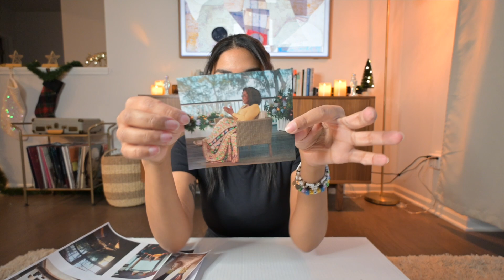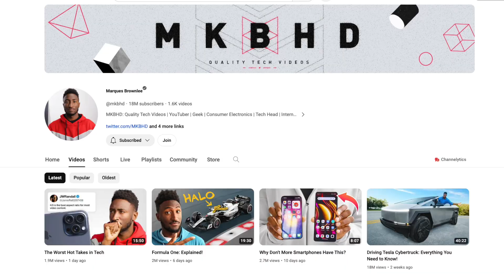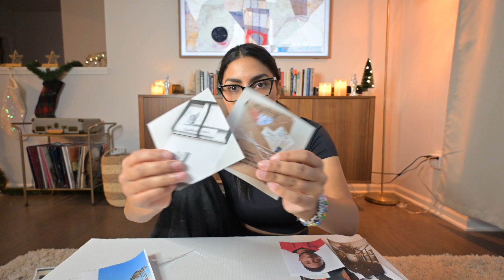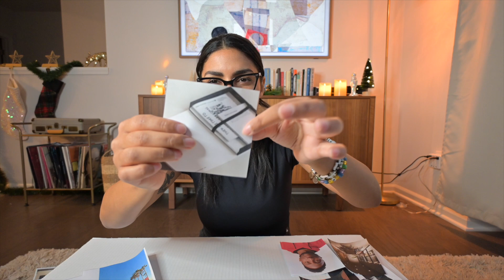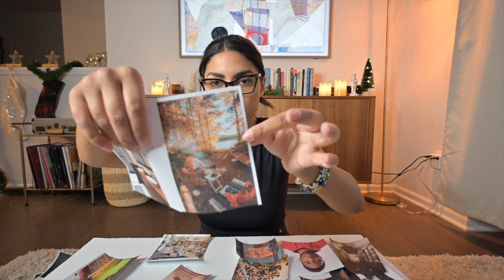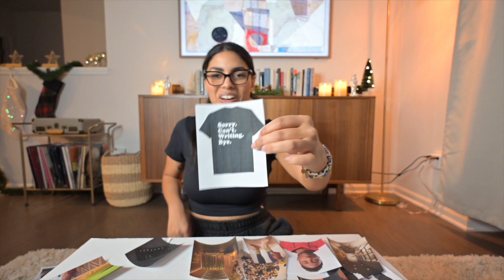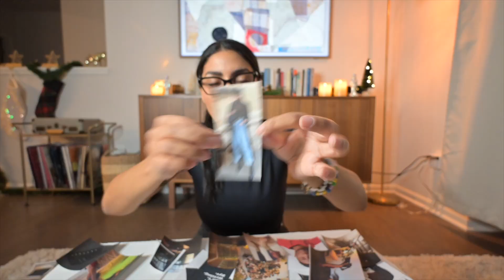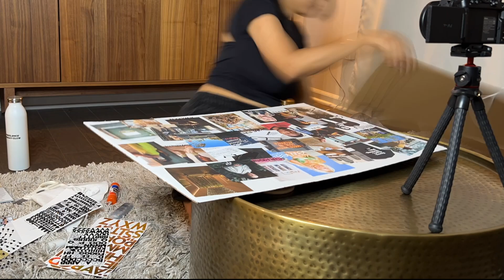What's on My 2024 Vision Board | Business Goals, Life, Home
Like content like this? We talk goals, freelance life, and mindset all the time in the Freelance Friday Club

0:00 - intro
0:44 - finding my pictures
1:15 - vision board canva template
2:35 - business goals and intentions
10:00 - writing update and goals
13:41 - what I want to do with my free time
20:21 - fitness and routines
23:06 - home projects
25:19 - the final result
27:09 - why you should do one of these!